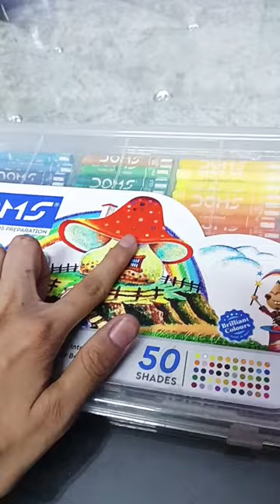wolf drawing knight night wolf oil pastel